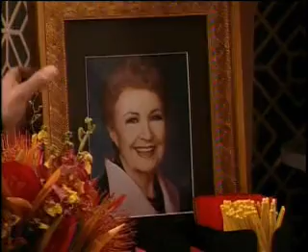Zendall 4 1 09